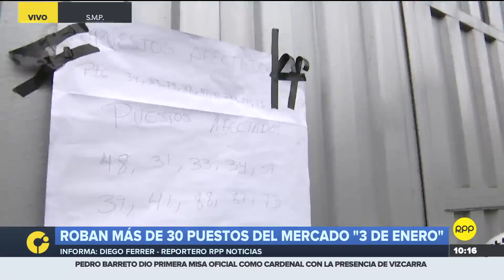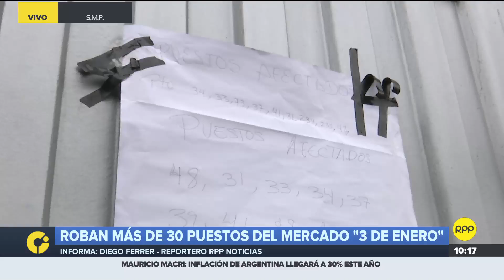Delincuentes asaltaron más de 30 puestos del Mercado 3 de Enero en San Martín de Porres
Los bandidos violentaron los cerrojos de los stands y se llevaron un botín por un monto no especificado. La Policía está investigando el caso.